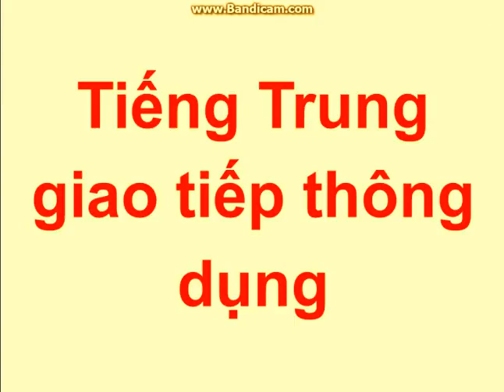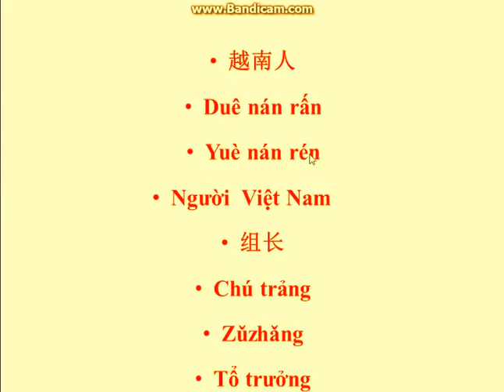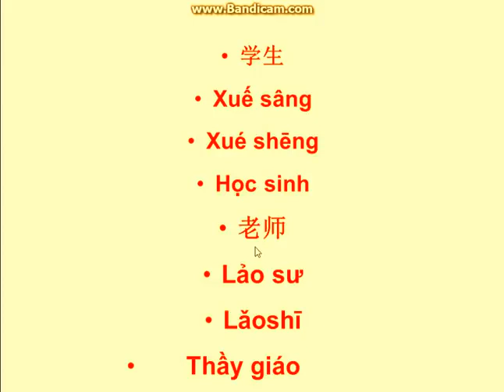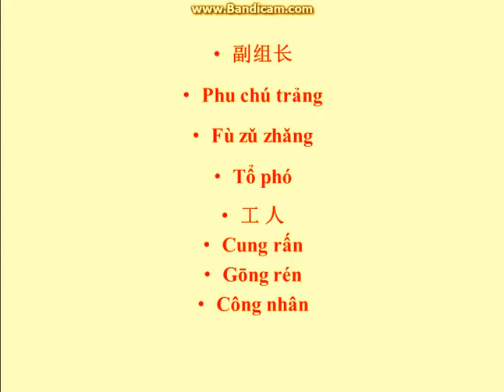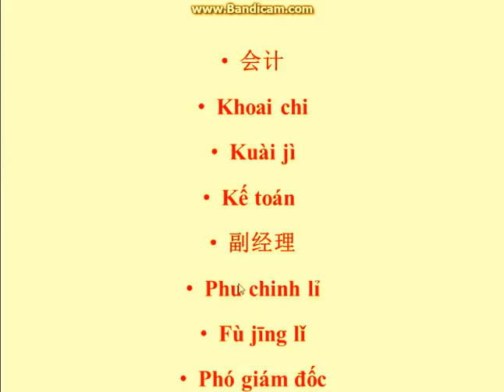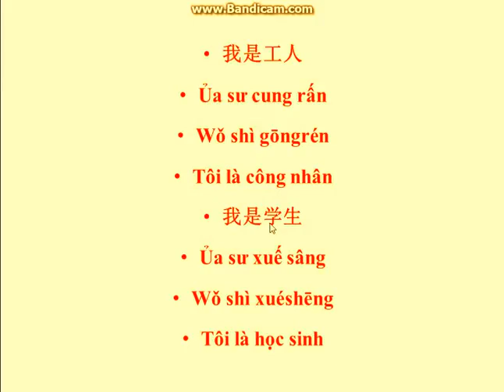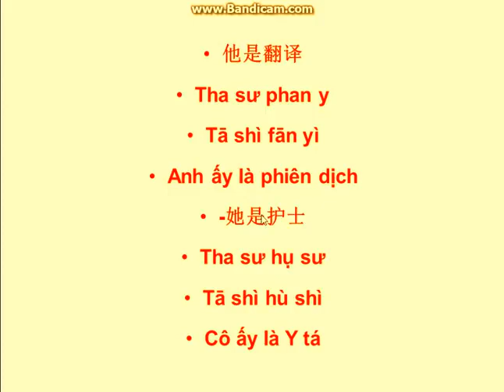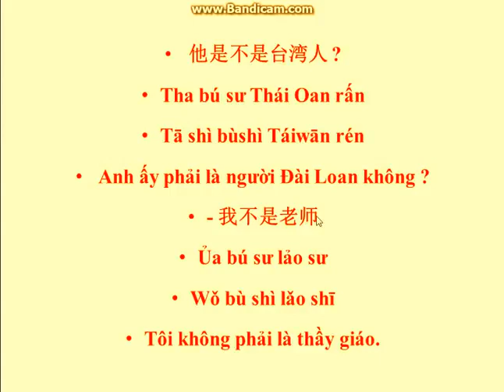Tiếng Trung thông dụng 1